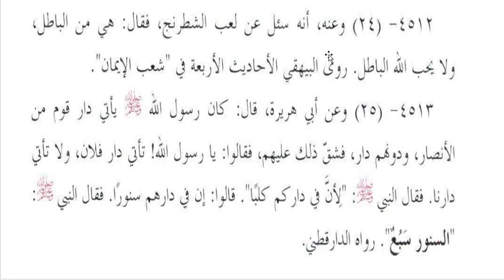مشکوۃ شریف، سبق نمبر:138: حدیث نمبر : 4508 تا 4513/ Mishkat Sarif lesson no138